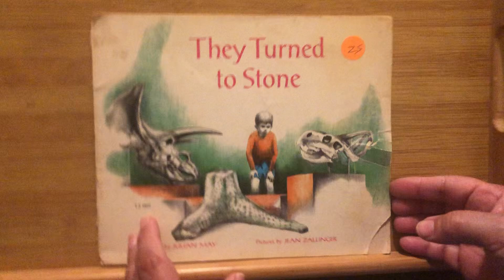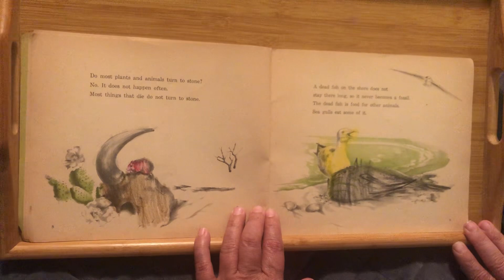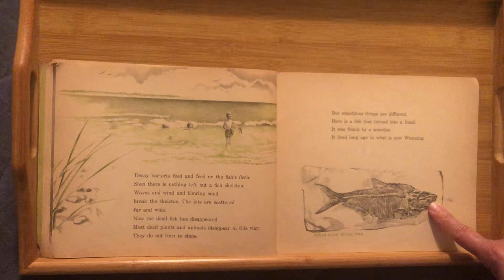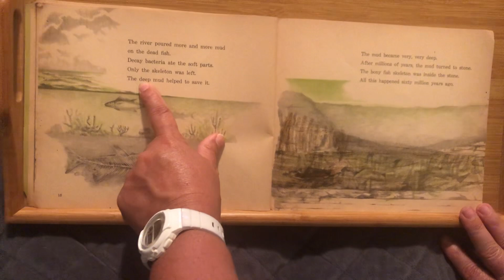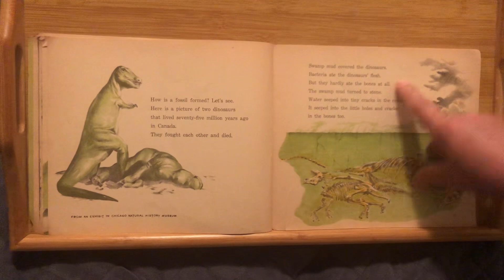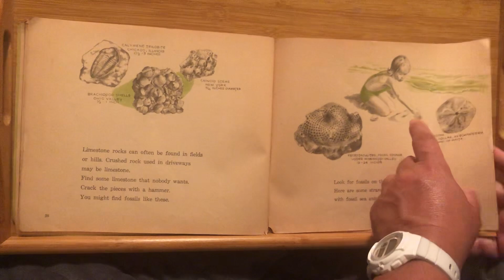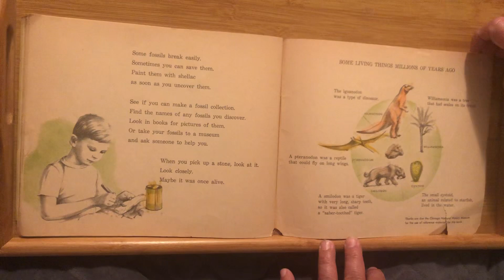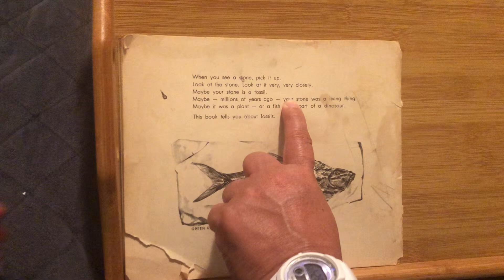They Turned To Stone Book Read Aloud